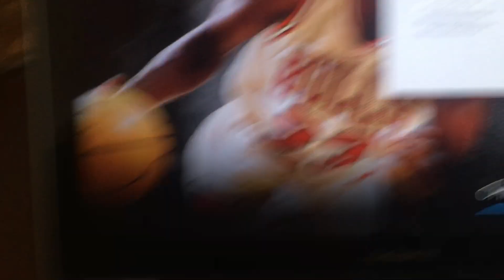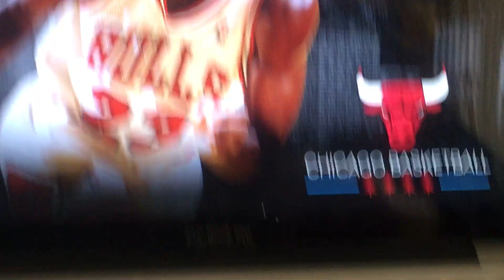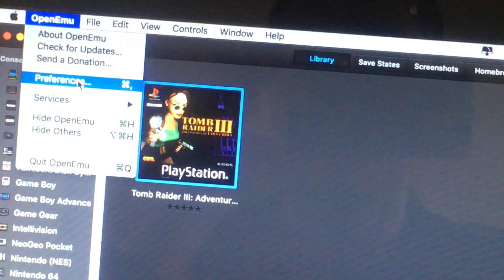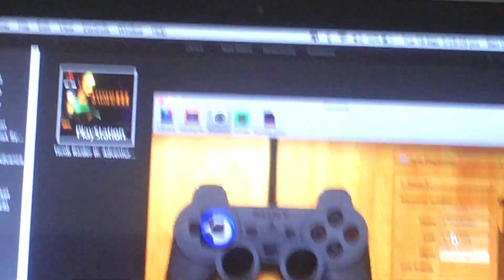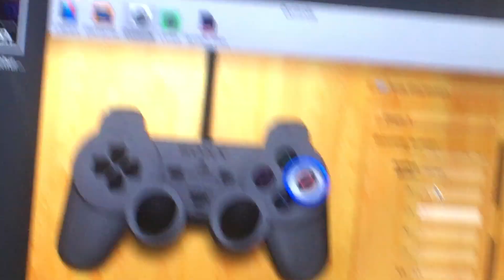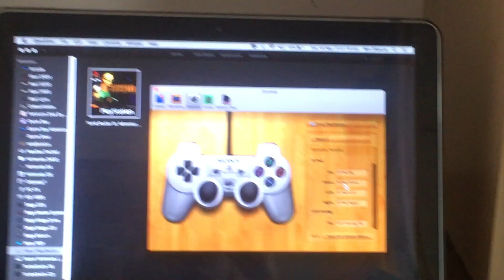How To Connect Your PS3 Controller To Your Mac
Ever wanted to play PS1 games on your Mac but feel that playing on your keyboard is a nuisance? That's about to change when you can learn how to connect your PS3 controller to your Mac. In this tutorial, you will learn how to configure your controller's connection and the controller configuration setting on OpenEmu, the emulator for retro video games.

NOTE:

I only know how to play with the PS3 controller on the Mac through a WIRED ONLY CONNECTION. I don't know how to play wireless since if I disconnect the USB cable connected to the controller, it won't work. I'm not sure if it's cause it's a non-branded PS3 controller. If anyone knows how to use the controller WIRELESSLY, please let me know. Thanks!